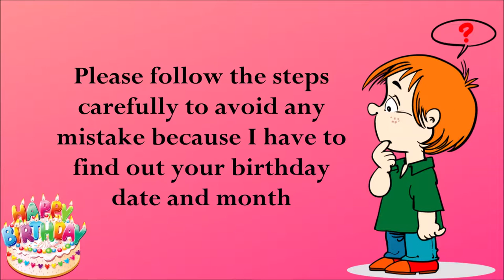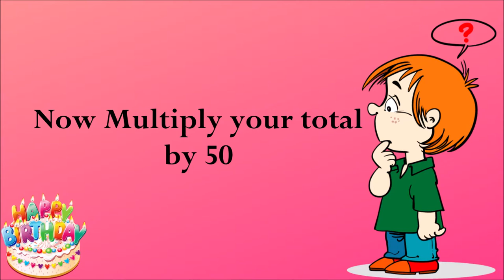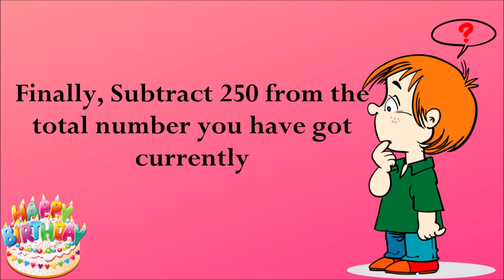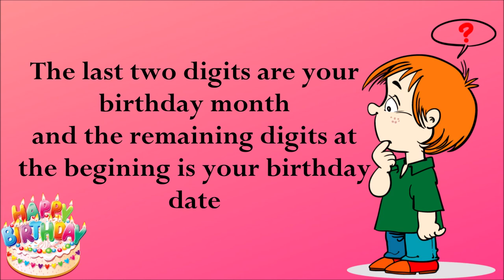I will Guess Your Birthday!|2019|Clever Stones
In five magical steps You will Find your Birthday Date with the help of mathematical questions to solve!